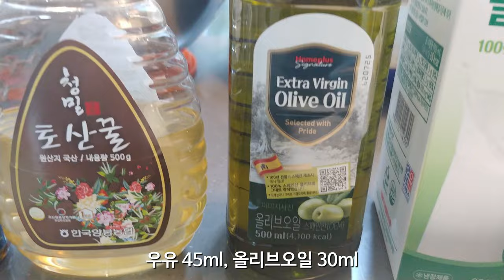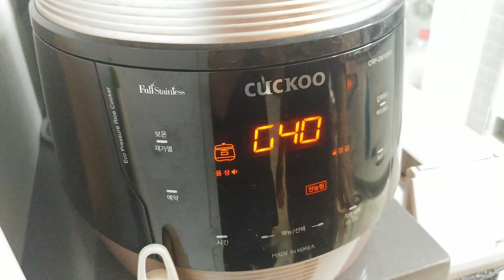전기밥솥으로 간단히 카스테라 만들기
전기밥솥으로 카스테라 만들어 봤습니다.
열심히 섞다보면 카스테라가 완성 되네요.